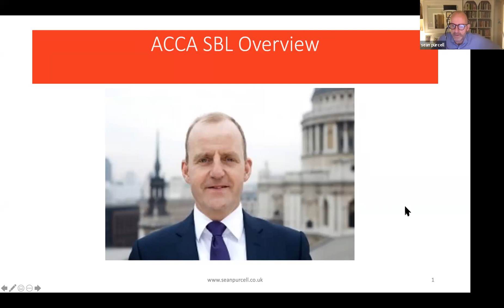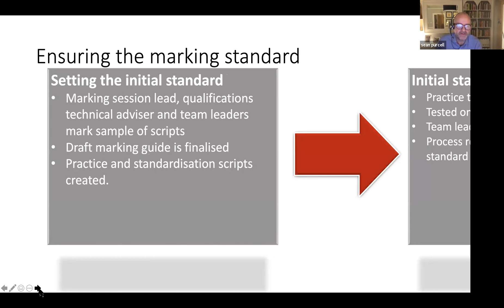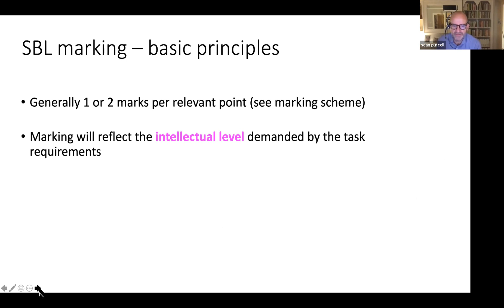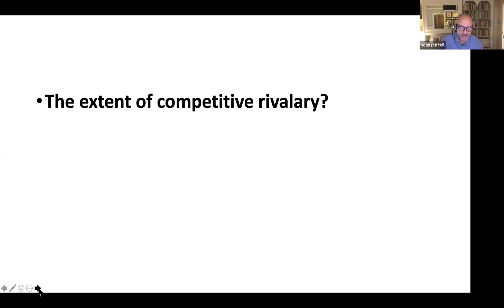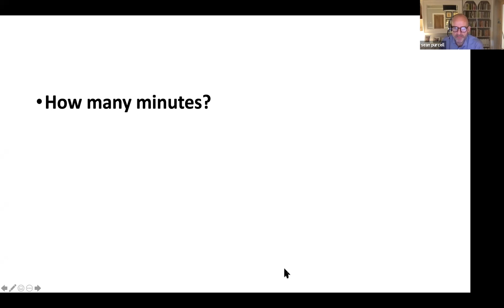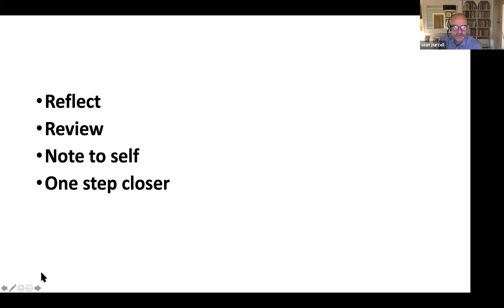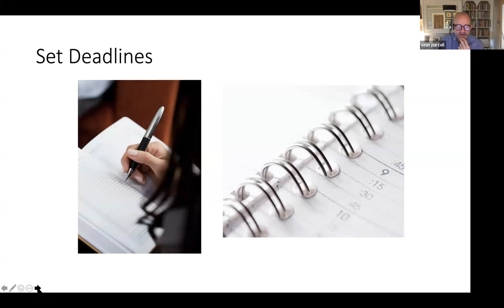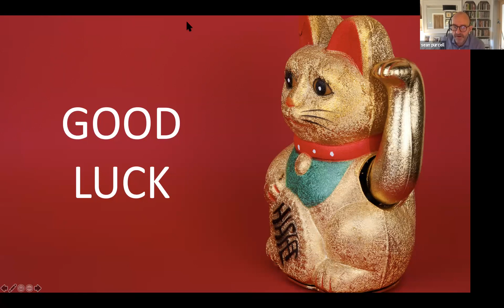December 2020 Enrichment session: Effective Exam Approach (Strategic Business Leader - SBL) - Day 2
Live webinar date: 18 November | Wednesday (Day 2)

Live webinar time: 2.30pm – 5.00pm (GMT +8)

Duration: 2.5 hours for each session

Conducted by Sean Purcell